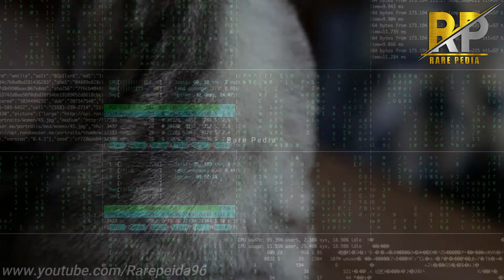மிகவும் கொடூரமான மரணம் | what happens if someone lost in space | Tamil | Rare Pedia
மிகவும் கொடூரமான மரணம் | what happens if someone lost on space |  Tamil | Rare Pedia

LINK :-

CREDITS :-